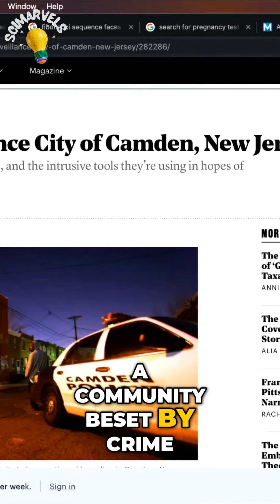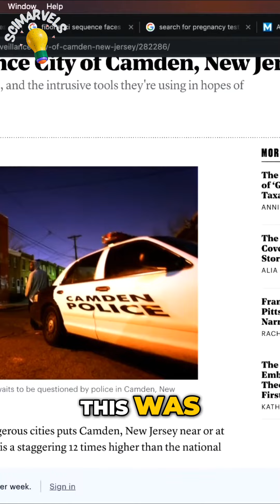The Surveillance City of Camden, New Jersey: Crime and Intrusive Tools Revealed